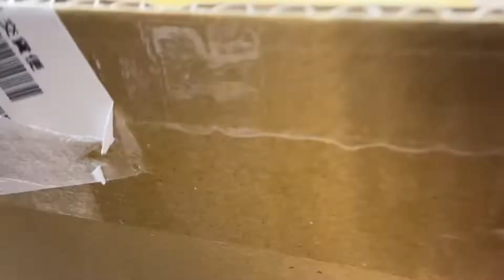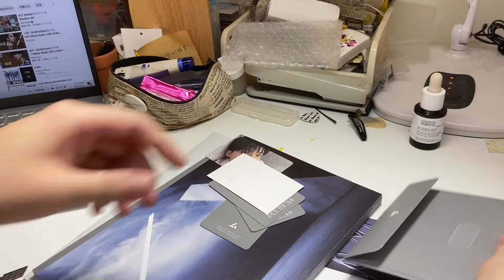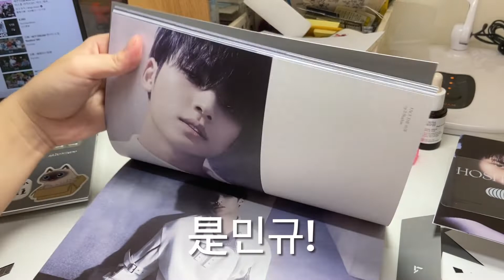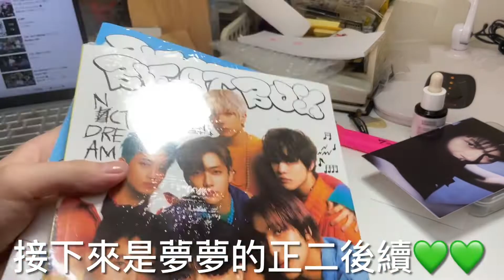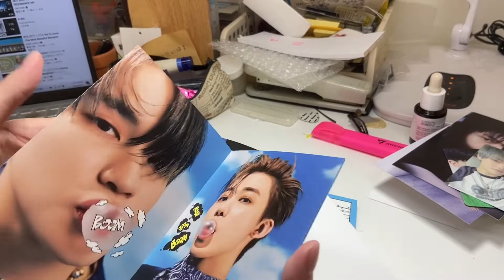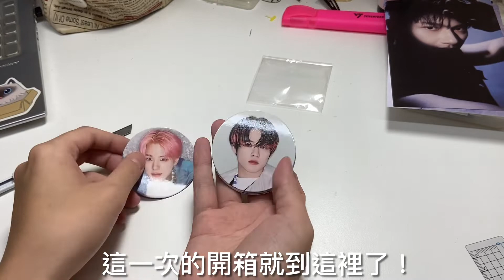阿B的開箱日常#1 SEVENTEEN 正四＋NCT DREAM 正二後續 專輯開箱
第一次剪輯影片，完全沒有技巧可言，還請大家多多關照❣️❣️